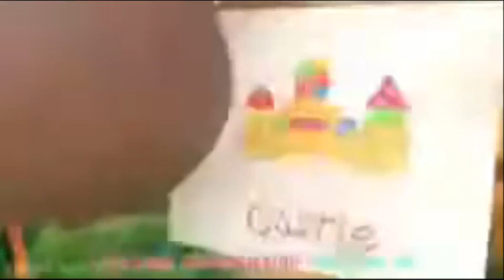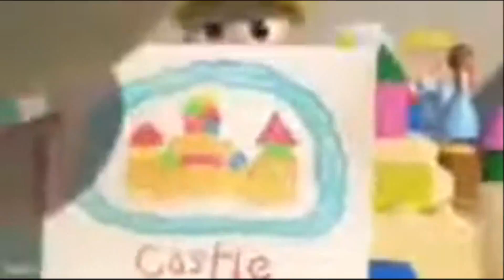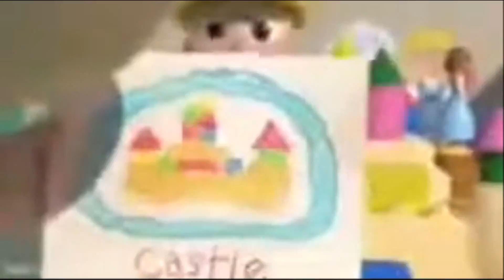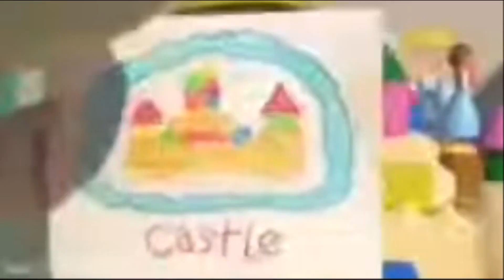Construction Vehicles Song(Extended Version)